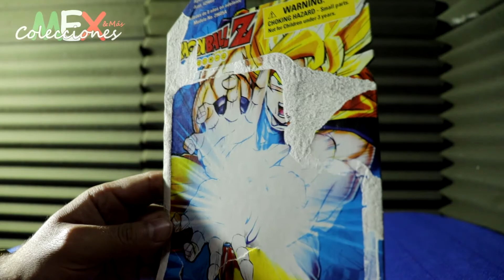Colección Figuras Dragon Ball Z | BANDAI 2005